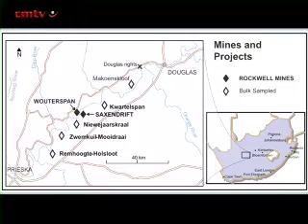Rockwell Diamonds trims capital raising down to C$20m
JOHANNESBURG (miningweekly.com) -- TSX- and JSE-listed diamond miner Rockwell Diamonds, which does all its mining and diamond beneficiation in South Africa, has trimmed its capital-raising target down to C$20-million.